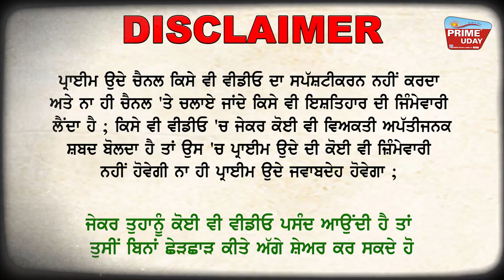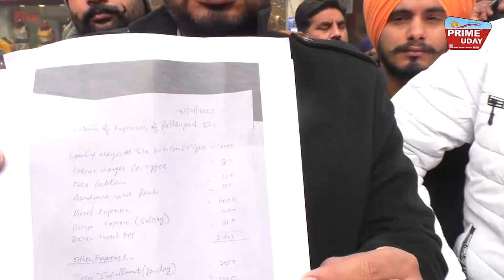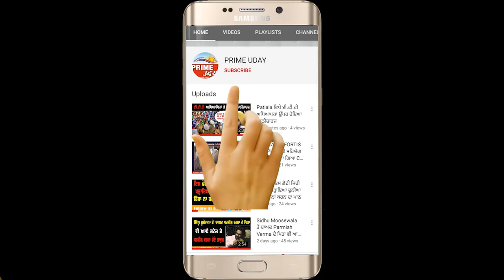ਸੁਣੋ, ਕਿਵੇਂ ਸਸਤੇ ਭਾਅ ਹੋਏ ਰੇਤੇ ਦਾ ਖ਼ਮਿਆਜ਼ਾ ਲੋਕਾਂ ਨੂੰ ਮਹਿੰਗਾ ਭੁਗਤਣਾ ਪੈ ਰਿਹਾ ?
ਟਿੱਪਰ ਐਸ਼ੋਸ਼ੀਏਸ਼ਨ ਵੱਲੋਂ ਵਿਧਾਇਕ ਗੋਗੀ ਘਰ ਬਾਹਰ ਦਿੱਤਾ ਜਾ ਰਿਹਾ ਧਰਨਾ ! ਸੁਣੋ, ਕਿਵੇਂ ਸਸਤੇ ਭਾਅ ਹੋਏ ਰੇਤੇ ਦਾ ਖ਼ਮਿਆਜ਼ਾ ਲੋਕਾਂ ਨੂੰ ਮਹਿੰਗਾ ਭੁਗਤਣਾ ਪੈ ਰਿਹਾ ? ਸਾਨੂੰ ਉੱਜੜਿਆ ਖੁਜੜਿਆ ਪੰਜਾਬ ਮਿਲਿਆ, ਠੀਕ ਕਰਨ ਨੂੰ ਲੱਗੇਗਾ ਵਖ਼ਤ - ਵਿਧਾਇਕ ਗੋਗੀ